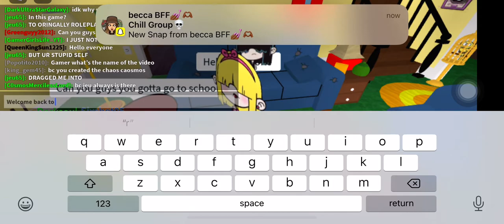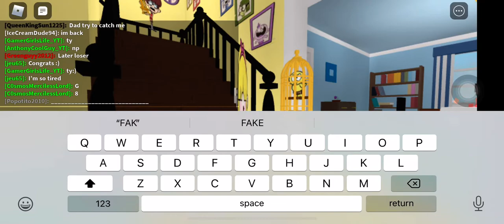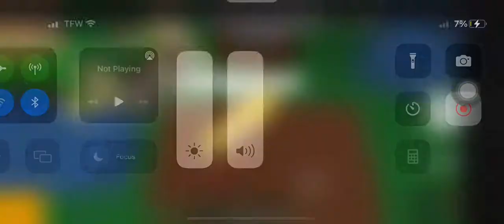Playing the loud house simulator in Roblox